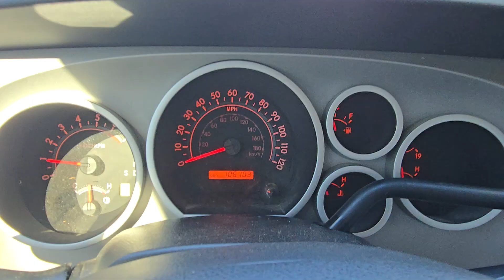2007 Toyota Tundra Base 4WD | PN5164A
Saad Alghanim